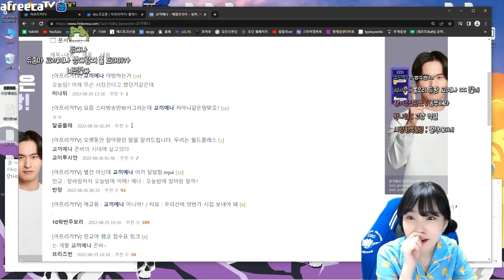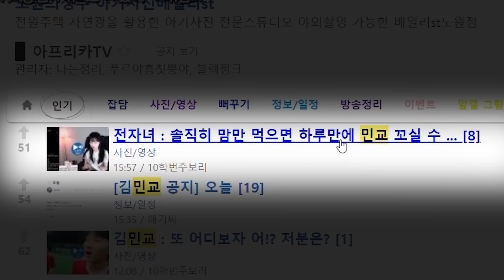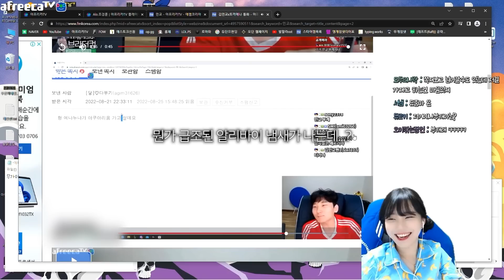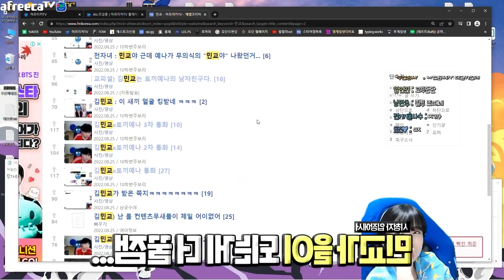??? : 음흉하게 생기셨어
📽 듀단의 생방송이 궁금하다면?